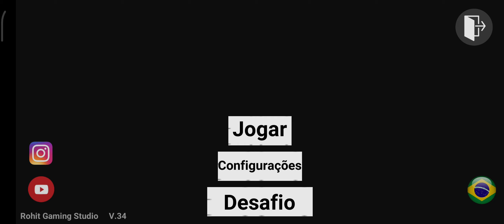Flying aeroplane and destroy cars in gta 5 like game | Indian Bike simulator 3d